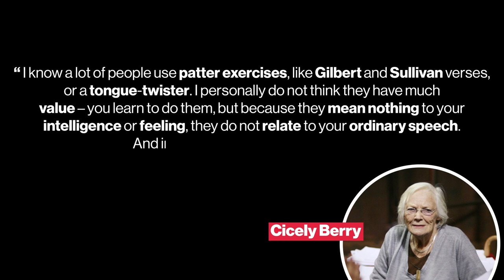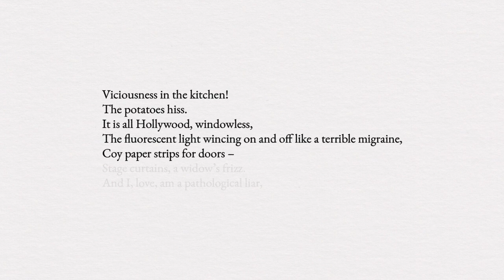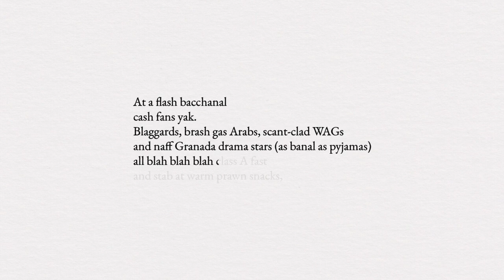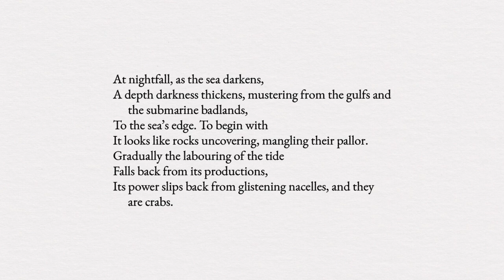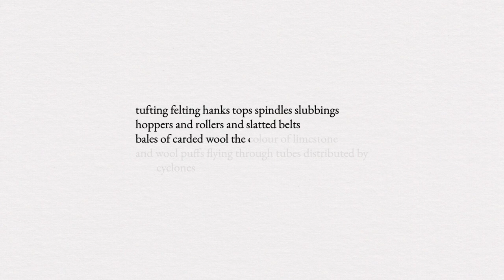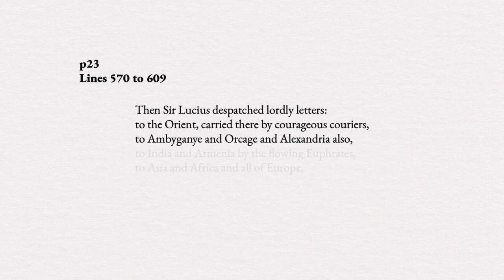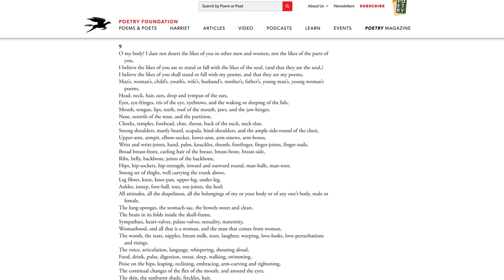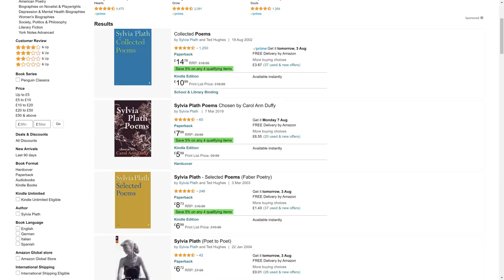My Top 10 Articulation Texts For Actors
Bored of tongue twisters?
Still struggling with speaking clearly?
Then get stuck into these 10 poetic texts. They're the perfect way to thoroughly and rigorously warm up your voice.
These articulation texts will feel MIGHTY in your mouth so get speaking them!

☞ The Windhover by Gerard Manley Hopkins is available for free

☞ I Sing The Body Electric by Walt Whitman is available for free

▷ MUSIC
Cruise Control by LOLEK
Miss Me - Instrumental Version by Flint
Little Adventure - Instrumental Version by Kicktracks
Fat Banana by Kicktracks
Vuelta al Sol - Instrumental Version by Tomas Novoa
Can't Fight This Feel - Instrumental Version by Raquel Castro, The Wildcardz
The Girl with the Cat by Tomer Baruch
Saturday Special - Instrumental Version by Skipp Whitman
Bangkok Rain by BONAD
Get Away by Boheme
Red Light by The Wildcardz

CHAPTERS
0:00 - Intro
0:27 - Why No Tongue Twisters / Cicely Berry's thoughts
1:03 - Not the Furniture Game by Simon Armitage
1:53 - Ouija by Sylvia Plath
2:33 - Lesbos by Sylvia Plath
3:29 - SPAD by Luke Wright
4:37 - Ghost Crabs by Ted Hughes
5:26 - The Windhover by Gerard Manley Hopkins
6:24 - How shall my animal by Dylan Thomas
7:07 - Dart by Alice Oswald
7:58 - The Death of King Arthur by Simon Armitage
8:48  - I Sing the Body Electric by Walt Whitman
9:58 - How To Use These Texts
10:36 - Cheap Ways Of Getting These Texts
11:23 - Outro